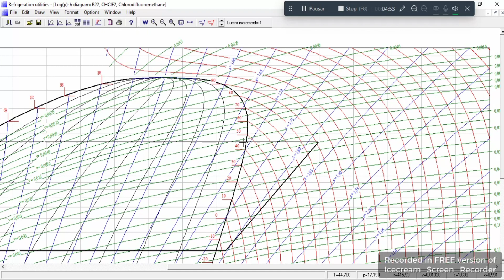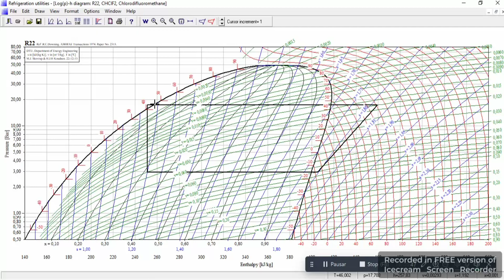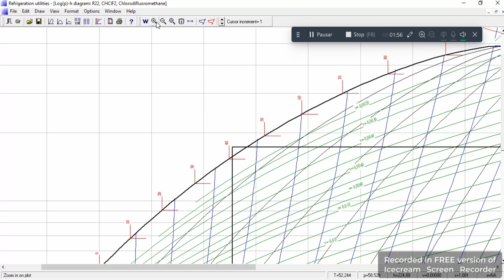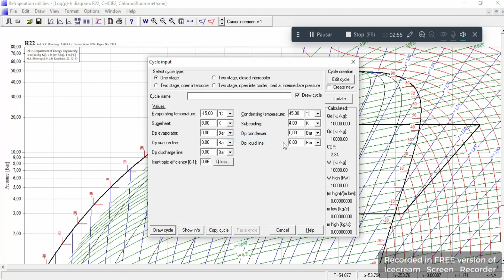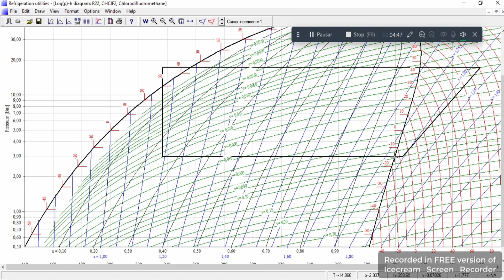Como usar e interpretar el diagrama de Mollier. Ultima parte.